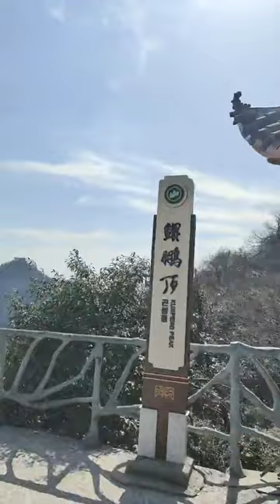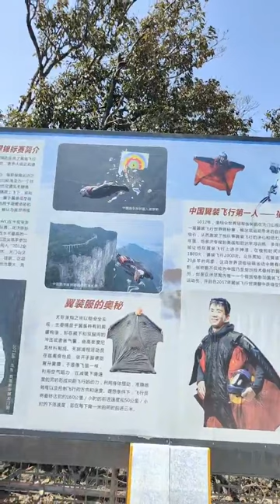這是通往天界的天門，此生一定要帶最愛的人攀登一次，據說爬過了999步天梯，就如跨過了一生坎坷！ Zhangjiajie Tianmen Mountain National Forest Park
張家界因旅遊建市，是中國重點旅遊城市。武陵源風景名勝區擁有世界罕見的石英砂岩峰林峽谷地貌，由中國第一個國家森林公園——張家界國家森林公園和天子山自然保護區、索溪峪自然保護區、楊家界四大景區組成，風景遊覽區面積264.6平方公里，是中國首批入選的世界自然遺產、世界首批地質公園、國家首批5A級旅遊景區。“武陵之魂”天門山國家森林公園、“世界罕見的物種基因庫”八大公山國家級自然保護區、道教聖地“南武當”五雷山、“百里畫廊”茅岩河、萬福溫泉等景區也是景色秀美、風光獨特。賀龍故居、湘鄂川黔革命根據地省委舊址是全國重點文物保護單位，普光禪寺、玉皇洞石窟群、老院子等8處人文古迹是省級重點文物保護單位。
    本視頻歷經半年時間拍攝完成，視頻詳細拍攝了張家界所有的旅遊景點，包括奇峰3000和秀水800，去張家界旅遊，看完這則視頻就足够了。

Zhangjiajie is a key tourist city in China. Wulingyuan scenic spot has a rare quartz sandstone peak forest Canyon landform in the world. It is composed of Zhangjiajie National Forest Park, the first National Forest Park in China, Tianzishan nature reserve, SUOXIYU nature reserve and yangjiajie. With an area of 264.6 square kilometers, Wulingyuan scenic spot is one of the first world natural heritages, the first geoparks and the first national parks in China The first batch of 5A scenic spots in China. Tianmen Mountain National Forest Park, the soul of Wuling, Badagongshan National Nature Reserve, the world's rare species gene bank, Wulei mountain, the Taoist Holy Land of South Wudang, Maoyan River, Wanfu hot spring and other scenic spots are also beautiful and unique. The former residence of Helong and the former site of Hunan Hubei Sichuan Guizhou revolutionary base provincial Party committee are the national key cultural relics protection units. Eight cultural relics, such as Puguang temple, yuhuangdong grottoes and old courtyard, are the provincial key cultural relics protection units.
This video has been shot for half a year. All the tourist attractions in Zhangjiajie, including Qifeng 3000 and Xiushui 800, are shot in detail. It's enough to go to Zhangjiajie and watch this video.
It's not easy to shoot. If you like it, please click a subscription, and more exciting content will be updated later.